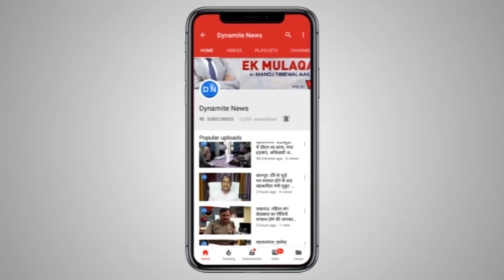UP में ग्राउंड ब्रेकिंग सेरेमनी में जुटे दिग्गज, छोटे उद्यमियों को प्रवेश न मिलने से नाराजगी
उत्तर प्रदेश में राज्य सरकार ने निवेश के माहौल को और बेहतर बनाने के लिए लखनऊ में आयोजित ग्राउंड ब्रेकिंग सेरेमनी का भारत सरकार के गृह मंत्री अमित शाह ने उद्घाटन किया, इस आय़ोजन का मकसद है राज्य में निवेश के माहौल को और बेहतर बनाते हुए नौकरियों के अवसर मुहैया कराना, अमित शाह ने इस दौरान 65 हजार करोड़ के निवेश की 290 परियोजनाओं की नींव रखी, कार्यक्रम में देश के कई जाने-माने उद्योगपति मौजूद रहे लेकिन कार्यक्रम में कई छोटे उद्यमियों को अंदर जाने के लिए पास नहीं दिया गया जिससे उनमें नाराजगी देखी गयी। इनका कहना था कि जब अंदर जाने ही नहीं देना था तो फिर उन्हें बुलाया ही क्यों गया? Ground Breaking Ceremony